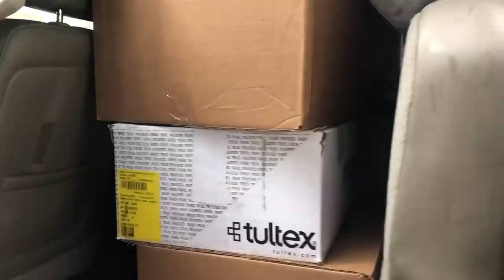CAN’T ACT RIGHT...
(Prod. Riddiman)

Clave H3

Juan Mendez